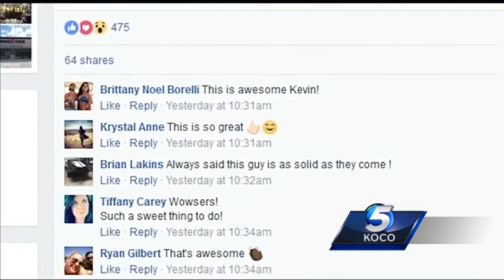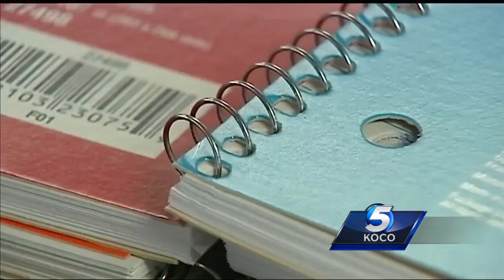Gym owner gives away school supplies to help metro educators, parents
School supplies could get pricey for the upcoming year, and some parents and teachers are getting the supplies from an unexpected place -- the gym.